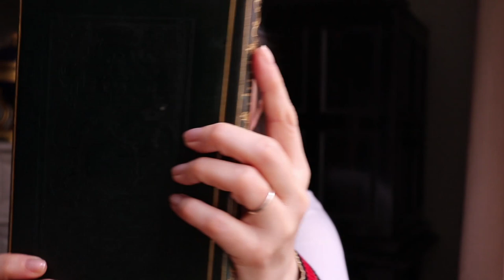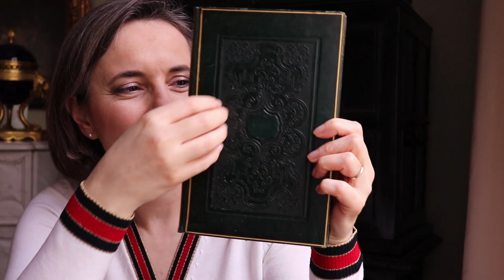[ASMR] Poèmes du 19ème siècle ~ Lecture Voix douce ~ Mallarmé🕯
Cette semaine, je vous emmène dans l'univers des poèmes de Stéphane Mallarmé, auteur romantique du 19ème siècle. Une poésie tout en mélodie lue tantôt à voix douce, tantôt à voix chuchotée.
Bonne détente !

Voici la liste des poèmes que je lis dans cette vidéo :
- Le Pitre châtié
- Les Fenêtres
- Les Fleurs
- L'Hyacinthe
- Soupir
- Sainte
- Toast Funèbre
- Petit Air I
- Petit Air II
- Plusieurs Sonnets
- Le Tombeau d'Edgar Poe
- Le Tombeau de Charles Baudelaire
- Hommage
- Sans Titre
- Sourire
- Tristesse d'été

Pour me suivre au quotidien, communiquer avec moi et découvrir mon univers de lectures, de reliures de livres, de château et autres découvertes, rendez-vous sur Instagram :

Une nouvelle vidéo le LUNDI ou le MARDI à 22 heures 30 ! New upload on Monday or Tuesday at 10:30 PM GMT!

Pour ceux qui ne connaissent pas l’ASMR, je vous explique tout sur mon blog "Qu'est-ce que l'ASMR?".

Casque audio recommandé.